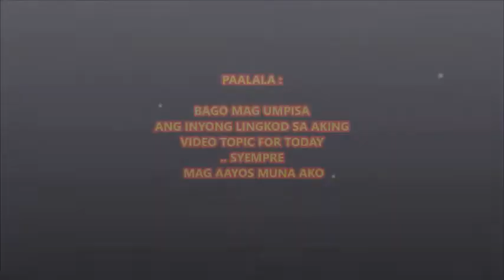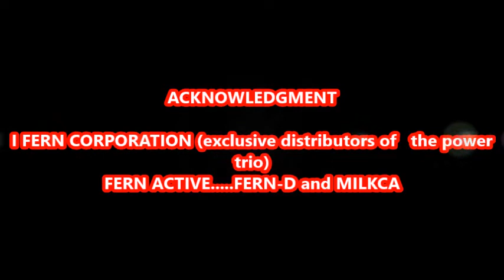MY FIRST LIVE VLOG by Queen Prima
my first time to create live blog